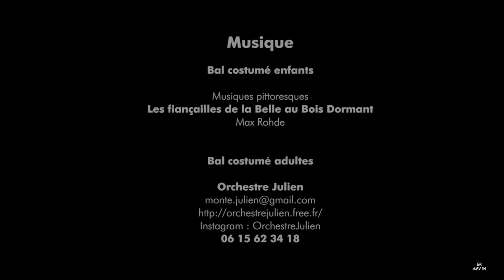Carnaval de Poussan 2020 : Bals costumés (Enfants et adultes) 5' 14"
Quelques images des bals costumés (Enfants et adultes)  qui se sont déroulés le lundi 24 février dernier au Foyer des Campagnes de Poussan à l'occasion du carnaval 2020.

Musique

Bal costumé enfants

Musiques pittoresques
Les fiançailles de la Belle au Bois Dormant
Max Rohde

Bal costumé adultes

Orchestre Julien
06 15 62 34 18.

Images, montage et réalisation
Gilbert Raulet
Art Média Vidéo